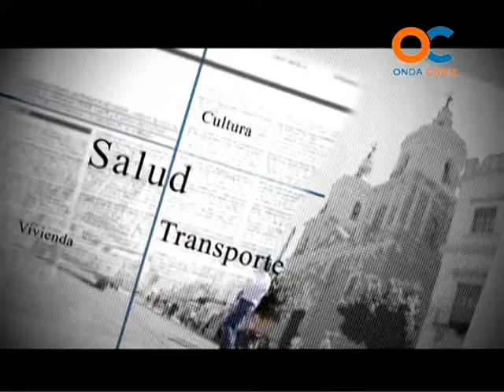OPINIÓN PÚBLICA 20-01-12 2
PROGRAMA DE DEBATE Y TERTULIA SOBRE LA ACTUALIDAD DE LA PROVINCIA DE CÁDIZ OPINIÓN E INFORMACIÓN